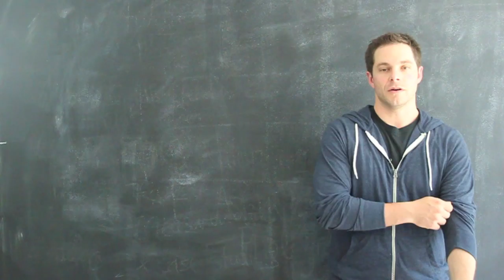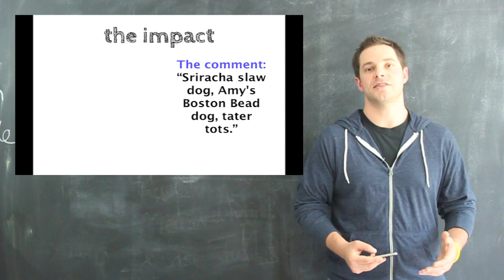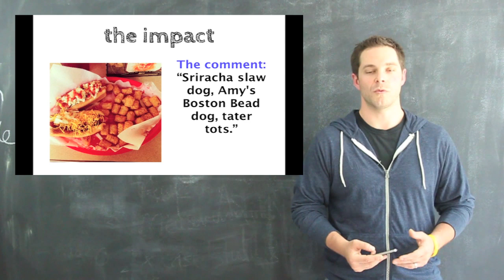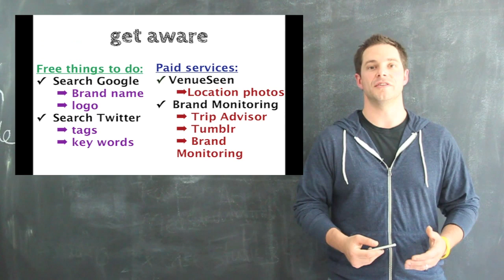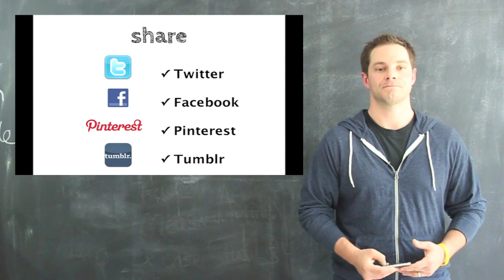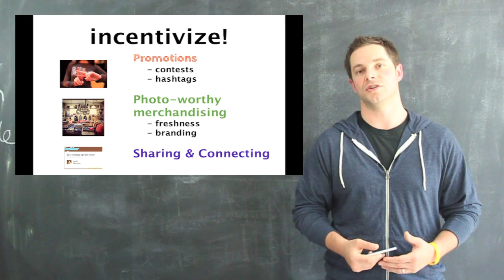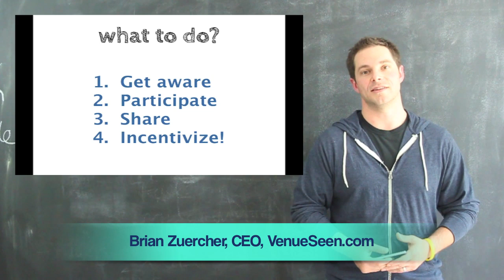How to use your customer's photos to market your business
In this video, Brian Zuercher, CEO of VenueSeen.com shows you how to visually market your business to take advantage of the growing number of pictures begin taken by your customers. Excellent advice for any business!